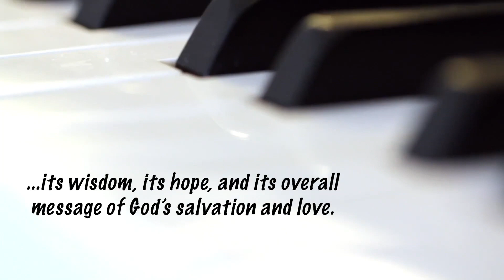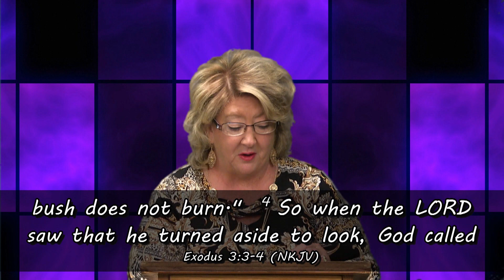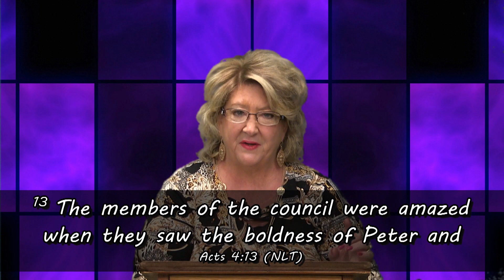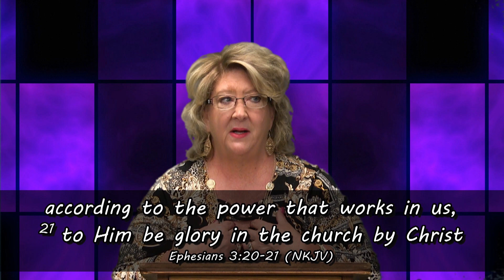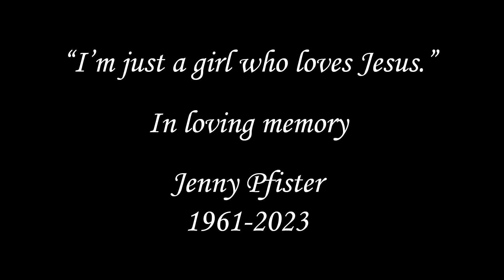One Brushstroke at a Time - Jenny Pfister - "Any Old Bush Will Do (Re-Air)" - 6/23/24